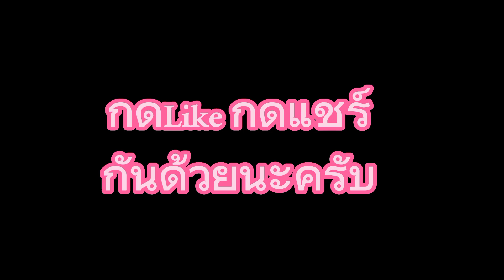พาไปดู การเดินทางของนักดนตรีตามเกาะ